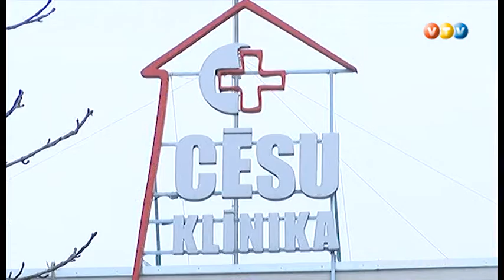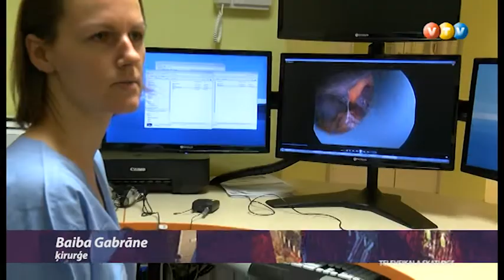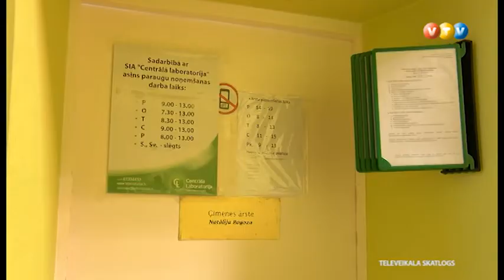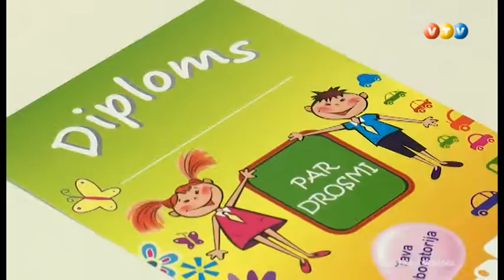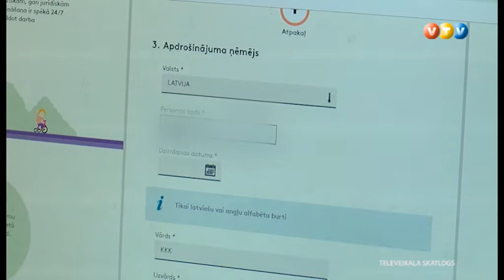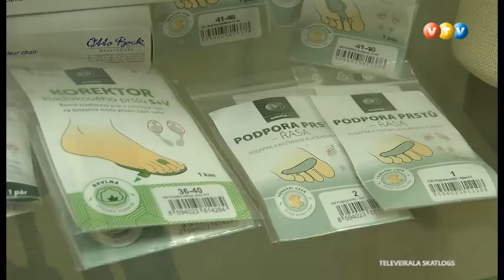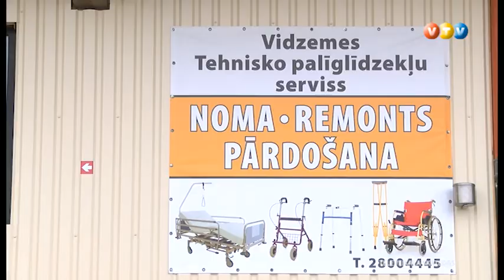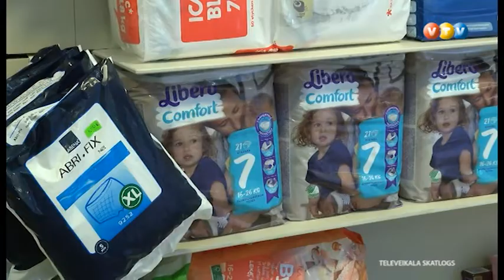Vidzemes TV: Konkurents (14.02.2019.)